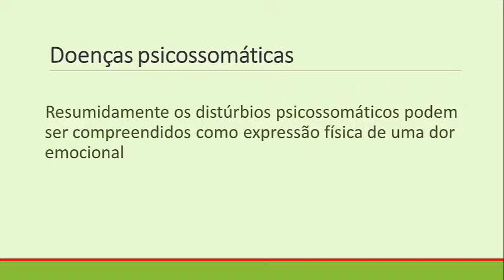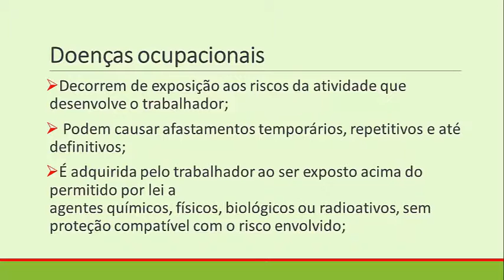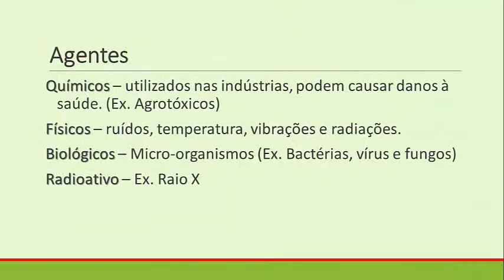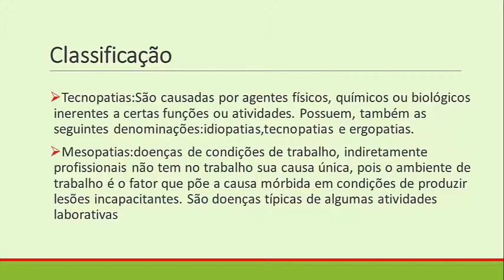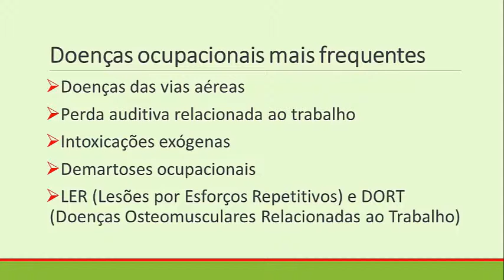Segurança do Trabalho - Psicologia do Trabalho - Aula 03